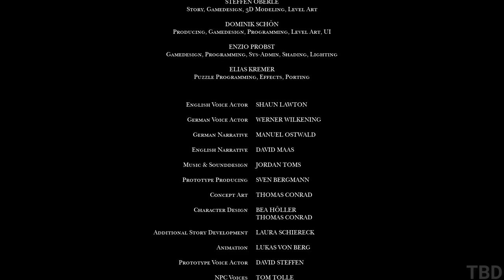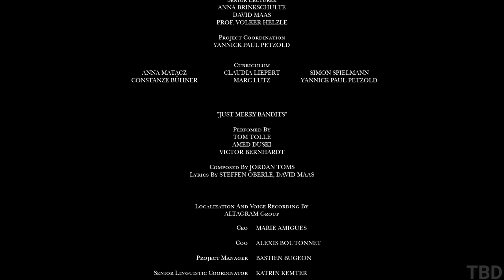A Juggler's Tale Full Game Gameplay Walkthrough No Commentary (PC)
A Juggler's Tale Gameplay Walkthrough No Commentary PC 60FPS Full Game. Showcasing all missions, the full story, upgrades, ending and more.

Abby is an artiste held captive at a circus: She spends her days entertaining the audience and her nights in a cage, longing for freedom. One day, she escapes the circus and gets to explore a mystical world.

Alas, freedom comes at a cost and Abby soon finds herself dragged into the dangers this world has to offer: In a war-torn, medieval fairytale, surrounded by ravaged, starving citizens and hunted by the relentless cut-throat Tonda, Abby has to cross raging rivers, make it through bandit camps and around traps.

Her adventure is always accompanied by the lyrical rhymes of puppet master Jack, who is telling her story while holding the strings of his puppets firmly in his ever-helpful hands.

Who can Abby trust? Can she find a way to truly break free? Despite dangling from her threads, will Abby learn that she can still influence her destiny?

00:00:00 - Act 1
00:07:19 - Act 2
00:24:28 - Act 3
00:36:40 - Act 4
00:55:47 - Act 5
01:02:11 - Credits